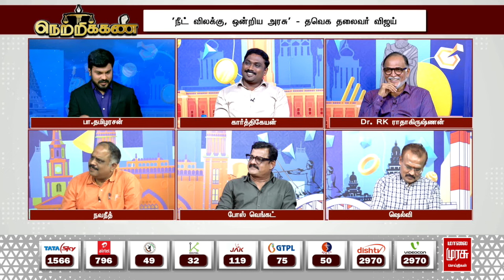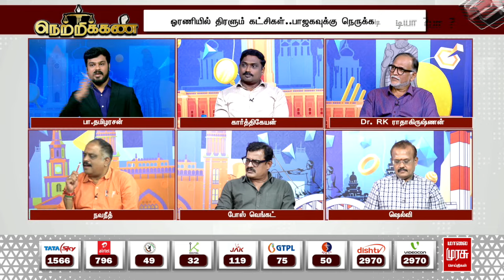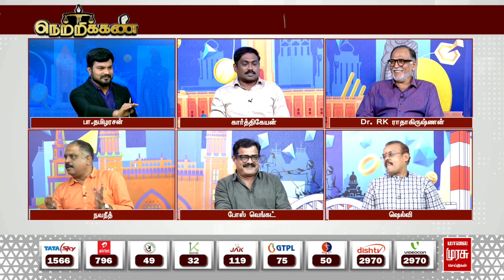"அதிமுக ஆட்சிய கேள்வி கேட்காத விஜய் ஏன் இப்ப பாஜக மேல தாவுறாரு.." நவ்நீத் சரமாரி கேள்வி! | Netrikann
"அதிமுக ஆட்சிய கேள்வி கேட்காத விஜய் ஏன் இப்ப பாஜக மேல தாவுறாரு.." நவ்நீத் சரமாரி கேள்வி! | Navneeth | Netrikann | Malai Murasu Netrikann | TVK | Vijay | Thamizhaga Vettri Kazhagam | VIjay Education Award Function | BJP | DMK | Malai Murasu Seithigal